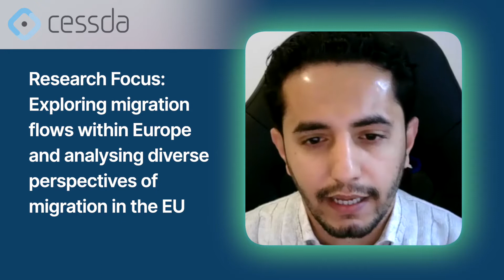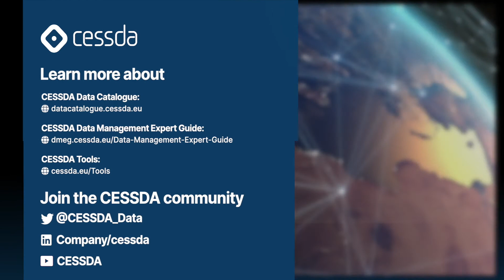Interview with Ahmad Wali Ahmad-Yar from the Hummingbird Project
The Hummingbird Project takes on the formidable task of comprehensively unraveling migration flows in Europe. This multifaceted endeavor harnesses both qualitative and quantitative methodologies, fostering interdisciplinary collaboration among experts spanning sociology, computer science, statistics, and demography.

Ahmed underscores the invaluable resources provided by CESSDA. Notably, he emphasises the pivotal role of the European Question Bank and the CESSDA Metadata Validator in his own research endeavours.

Discover how CESSDA's tools can be utilised in this kind of research.